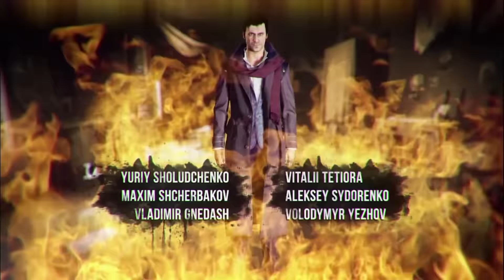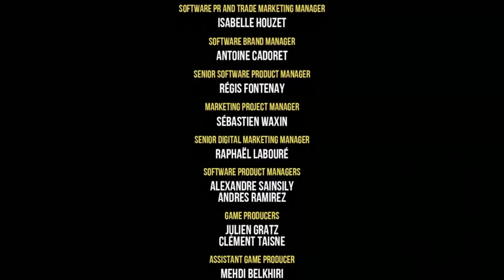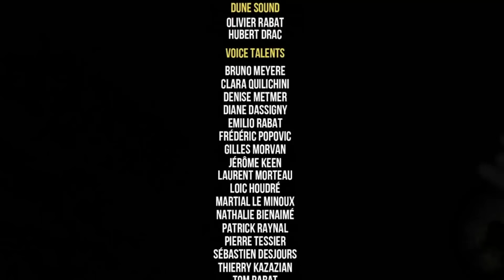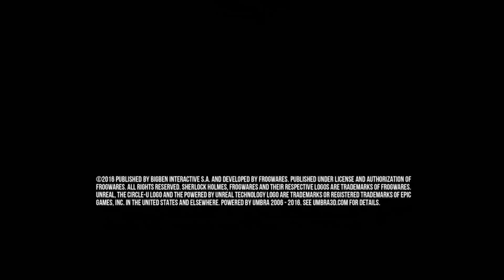Sherlock Holmes: The Devil's Daughter (PC) Walkthrough part 17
Case 5: Fever Dreams, part 2/2. The ending of the game.

Thank you for all of the views, likes and comments on these videos, they mean a lot. This was a great experience, and a great game!